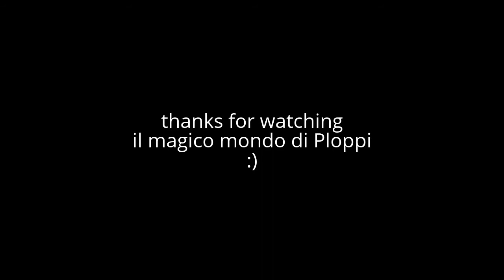fimo creations Update #3 Ploppi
Salve ! oggi vi mostro altre creazioni realizzate da poco , spero vi piacciano :D
 tutto realizzato in pasta polimerica